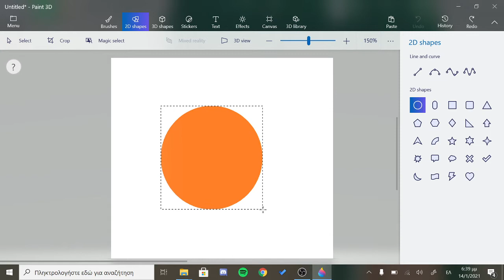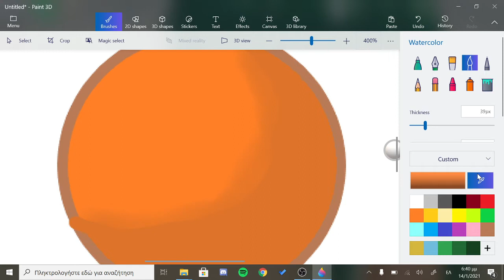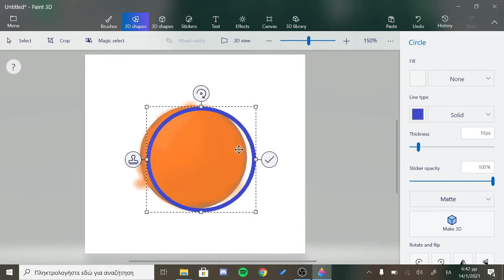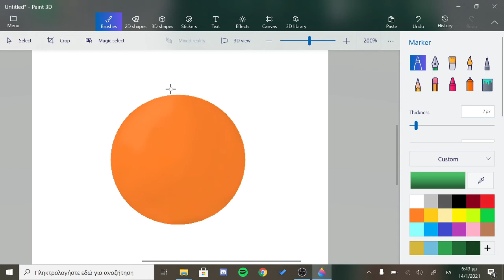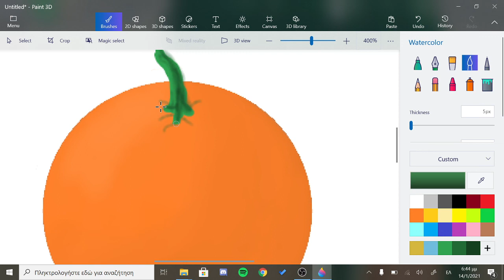how to make an orange at paint 3D in 4 minutes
made this video for MLH, Local Hack Day:Build, Day 4&5 teaching other hackers a skill.
if you follow my tutorial,share the result on IG stories.
(Don't forget to tag me so I can see it and reshare it)